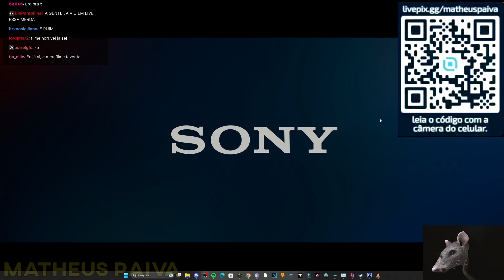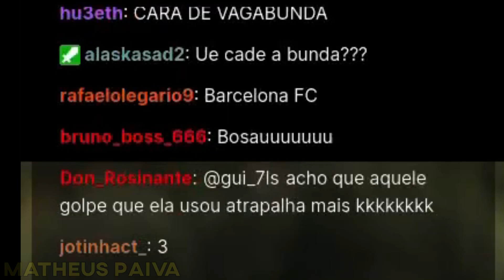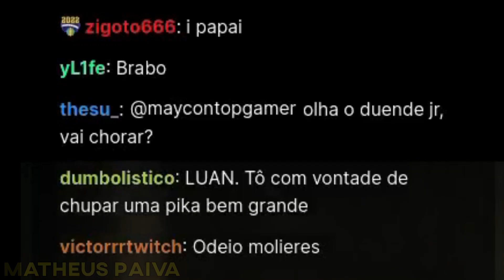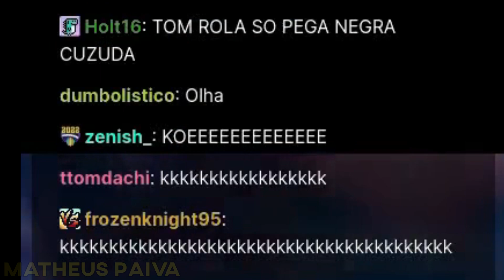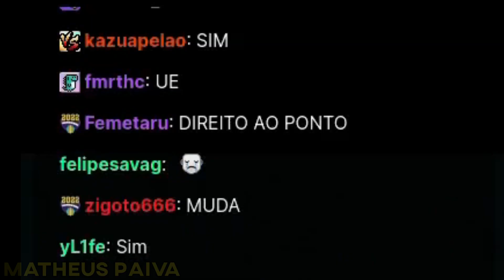TOM HOLLAND ANTES DE SER G4Y - LUANGAMEPLAY CLIPES DA TWICTH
Clipes da LIVE de uncharted: fora do mapa
00:00 Deixa o like
00:10 uncharted: fora do mapa
08:00 inscreva-se